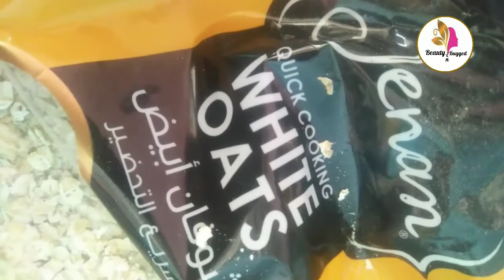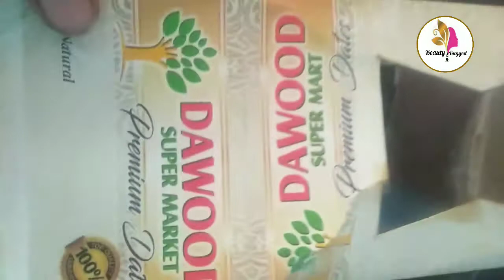How to loss weight at home with white oats - Dite plan for flat belly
Hello friends iam kanwal
Today iam shearing with you the my diet for weight loss... With white oats...
Recipe..
Take 3 to 2 spoon white oats...
Boil oats... Add jeera, nd pinch of salt... Then add milk.
Make a soft mixture... At last add dates in it..
Daliya is ready...
Have 2 time in the day & gat flat belly withen a month...

Also viwe my other videos for beauty nd fair skin
Iam new on YouTube i need your help & support